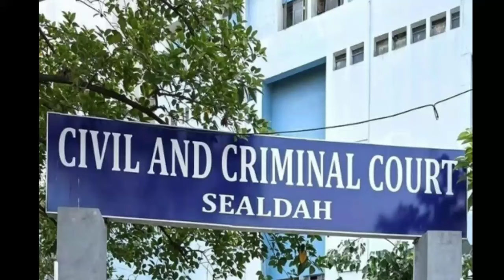RG Kar: দিনে দুপুরে আইও বদল পুলিশের! ভাবলো কেউ বুঝতেই পারবে না। বিচারকের সামনেই ধরা পড়ে গেল। তারপর?